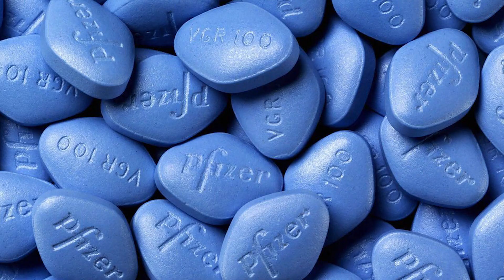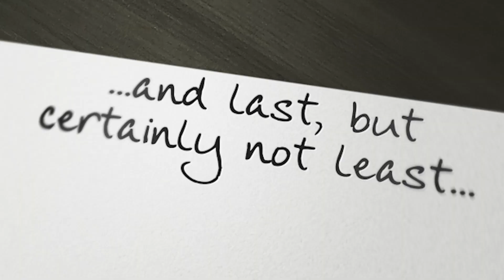Imants welcomes Trump - America first Imants second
Introduction video of Imants to the president of the United States.
It is a great video, you'll love it.